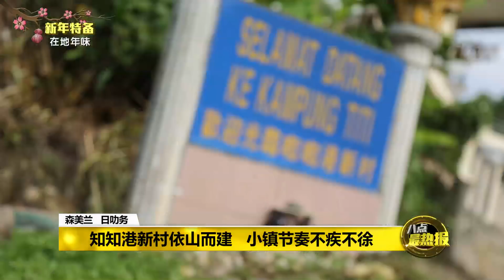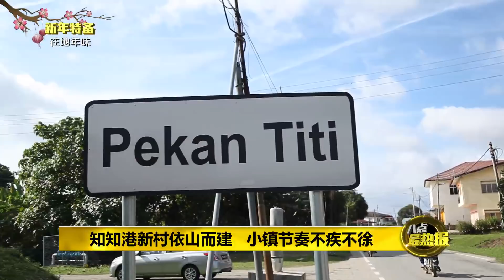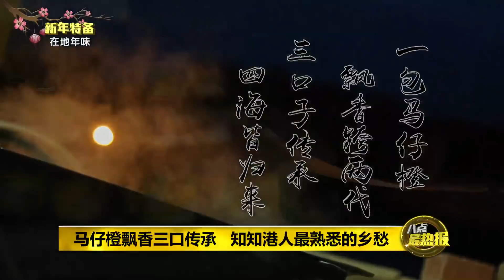Prime Talk 八点最热报 19/2/18 - 知知港独有年味马仔橙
｜在地年味｜森美兰州知知港，当地人不能缺少的独有特色年饼马仔橙，究竟是什么来头？